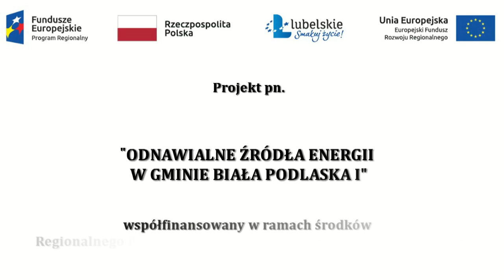Odnawialne Źródła Energii w Gminie Biała Podlaska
Projekt pn. "Odnawialne Źródła Energii w Gminie Biała Podlaska I" współfinansowany ze środków Regionalnego Programu Operacyjnego Województwa Lubelskiego na lata 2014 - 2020.